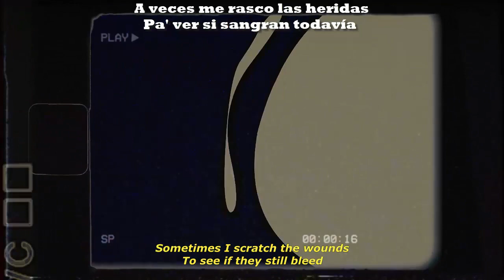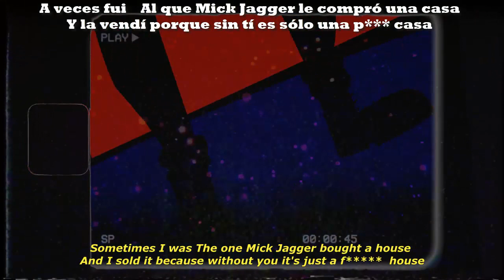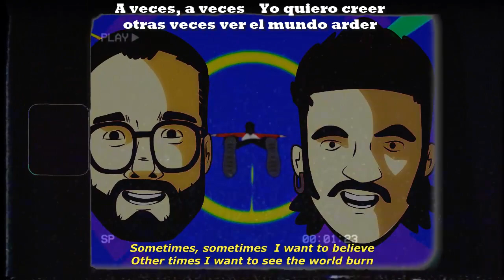Diamante Eléctrico - A Veces [LETRA-Lyrics] |Letra Español - Inglés| 【ESP/ENG】